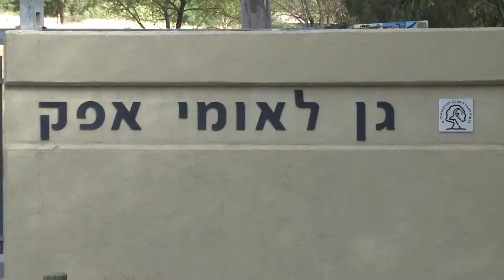Earth Day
Earth day 2016 different eyes being opened, different lives affected !